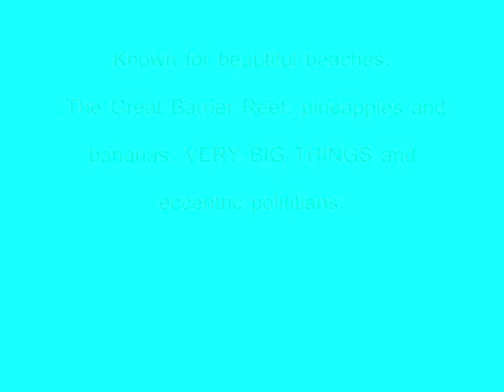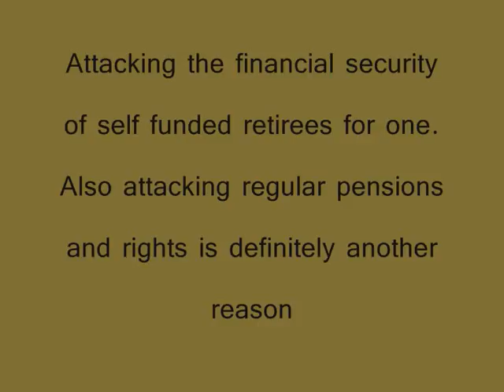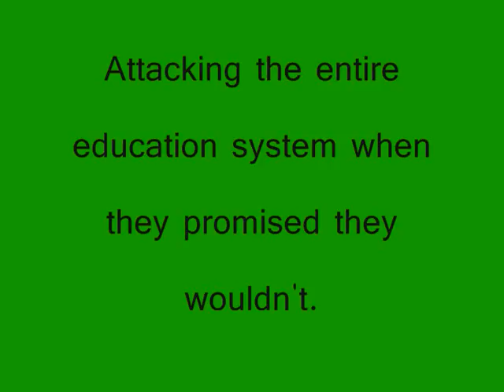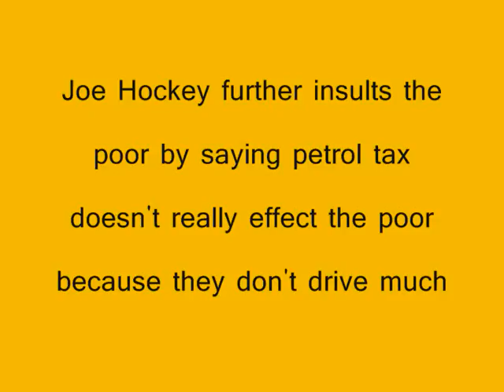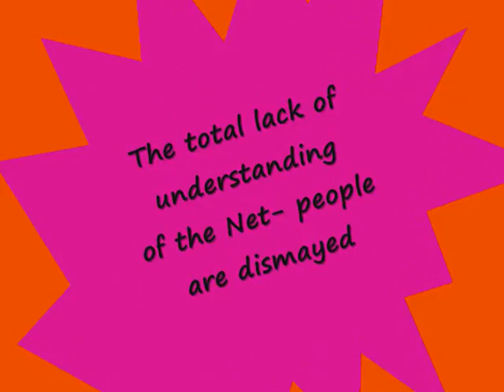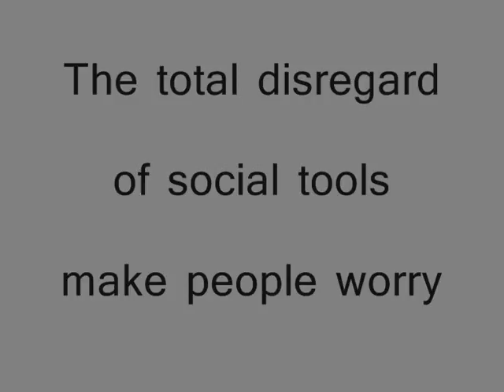queenslandlostLNP 0001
As NSW votes today a reminder as how Tony Abbott lost state elections for Victoria and Queensland